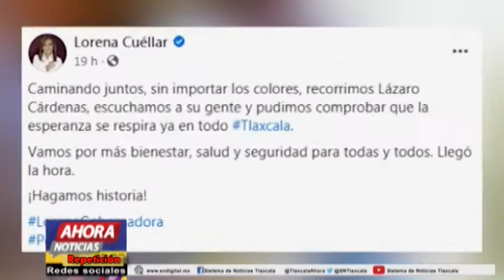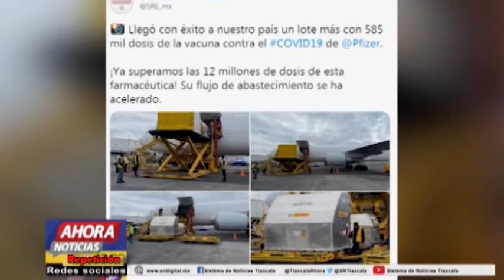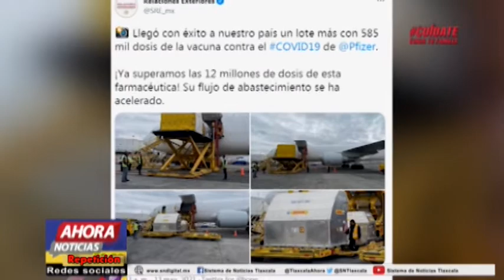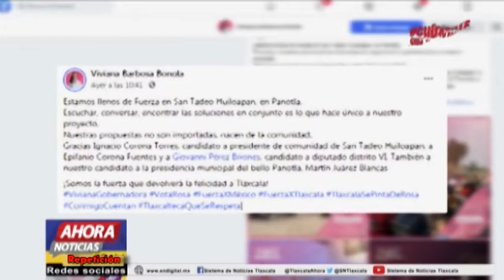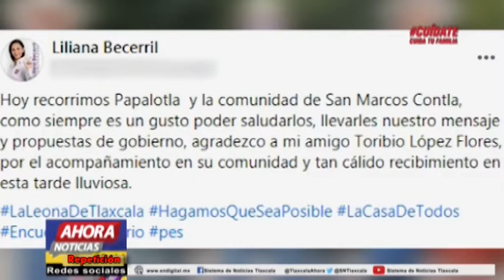NOTICIERO EMISIÓN NOCTURNA, 13 DE MAYO DE 2021